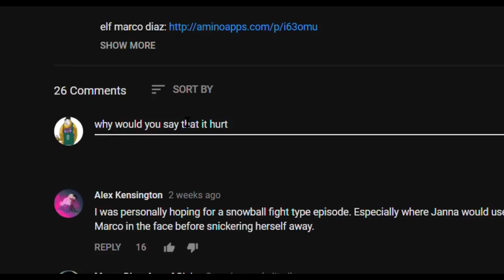Why Jarco Failed - Star vs. the Forces of Evil Fanbase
Even if you didn’t ship Jarco, you have to admit, Jackie wasn’t treated well at all!  Do you agree with this video?

If you’re a fan of Star vs. the Forces of Evil, you should consider joining the SVTFOE Amino! With over 50,000 members, there’s always someone to talk about Star’s adventures with! Download the Amino app to try it out!